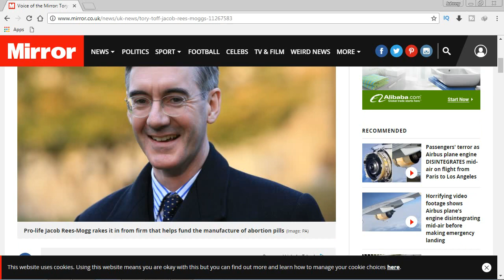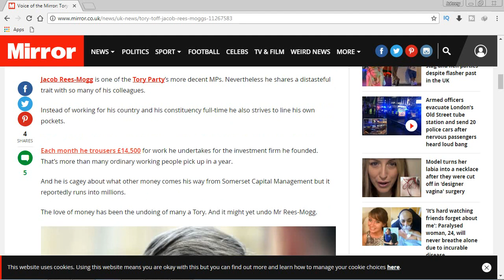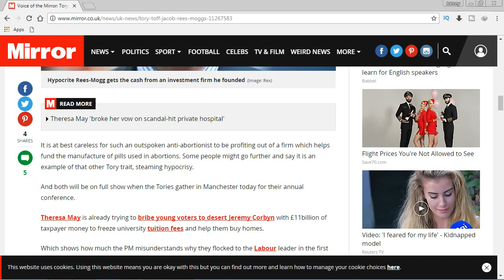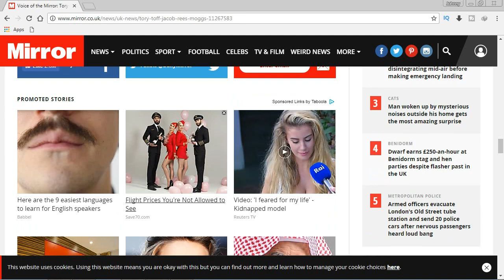daily uk news:Tory toff Jacob Rees-Mogg's love of money is the bitterest pill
It is at best careless for such an outspoken anti-abortionist to be profiting out of a firm which helps fund the manufacture of pills used in abortions. Some people might go further and say it is an example of that other Tory trait, steaming hypocrisy.
And both will be on full show when the Tories gather in Manchester today for their annual conference.
Theresa May is already trying to bribe young voters to desert Jeremy Corbyn with £11billion of taxpayer money to freeze university tuition fees and help them buy homes.
Which shows how much the PM misunderstands why they flocked to the Labour leader in the first place.
All they have had from the Tories is the despair of austerity – the eternal one per cent pay cap, the mess that is Universal Credit, the Bedroom Tax, and the personal cost of their own education going through the roof.
Theresa May hopes to lure young voters away from Corbyn (Image: AFP)
Tories will have to break their Tampon Tax promise as 'EU won't make any effort on UK's behalf'
Mrs May fluffs one election and out comes the cynical goody bag.
What Mr Corbyn promises is hope, and a country in which people come before profit.
That is why young people are on the march towards a better future.
And if the Labour Party conference last week is anything to go by, they are being joined by the middle aged and the elderly as well. If Mrs May is to entice them back then the Tory Party must change as much as Labour has.
The behaviour of Mr Rees-Mogg shows just how far off that is.